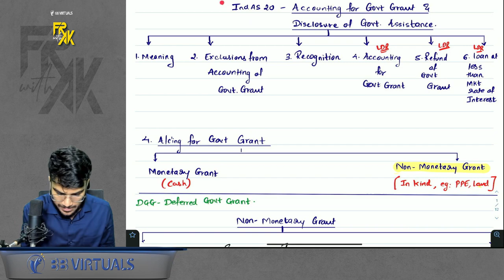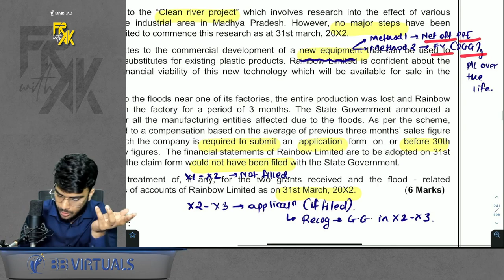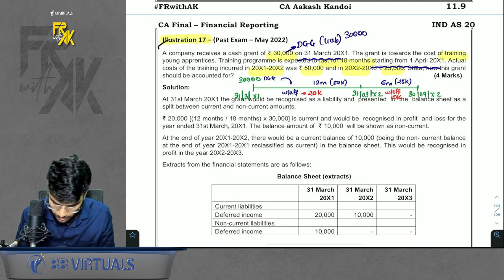IND AS 20 | Govt Grant Revision Along with Questions | CA Final FR Revision CA Aakash Kandoi